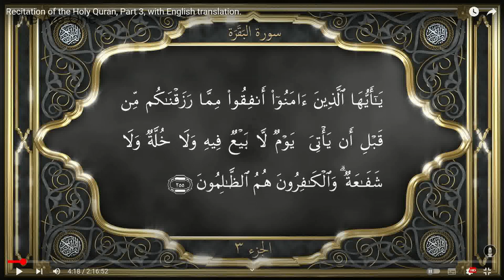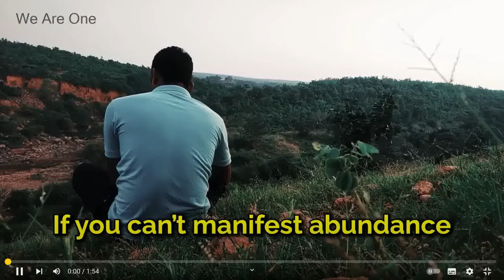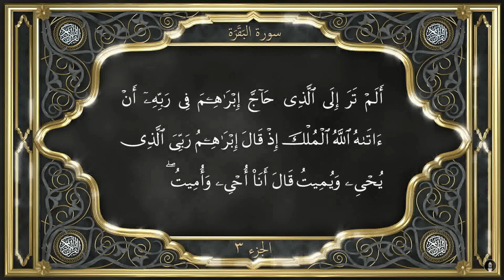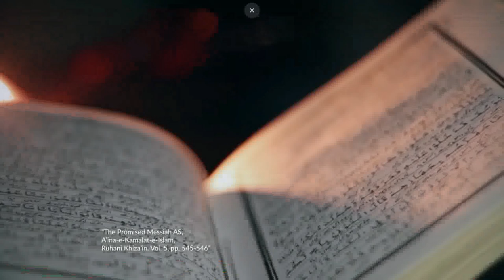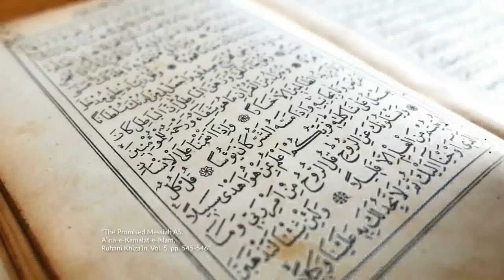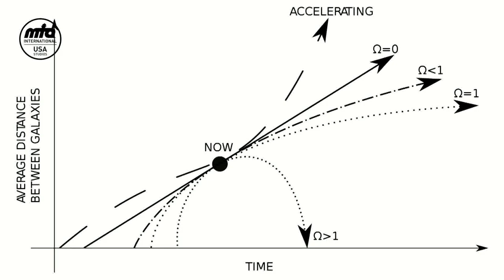We Are One - 13-01-2024